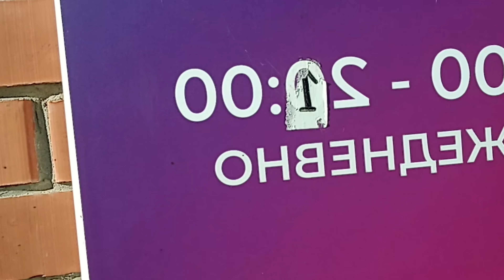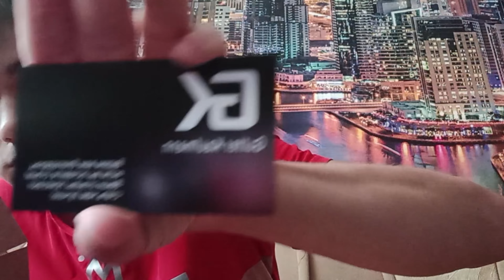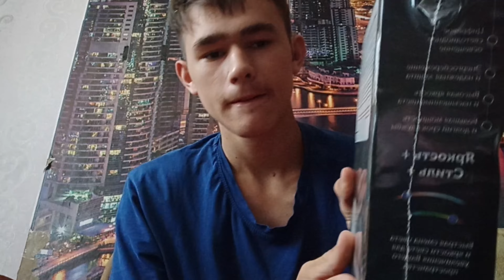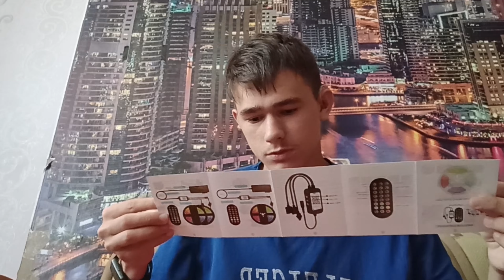Я купил HUAWEI | Band 7 и Лента светодиодная 2023 я глухой | Владислав Гефнер Влог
Конец интересно ❤️❤️❤️